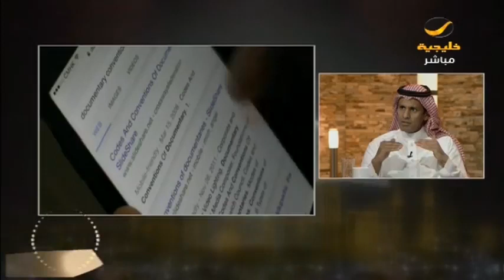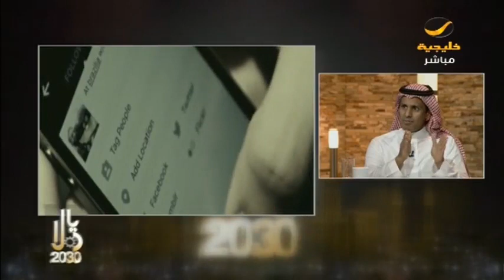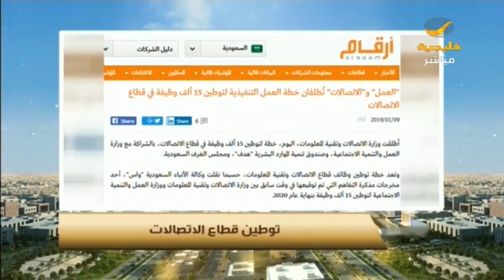ياهلا 2030 يستعرض مبادرات وزارة الاتصالات لتحقيق رؤية المملكة 2030